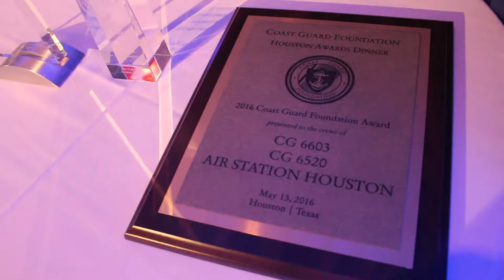Tribute to the U.S. Coast Guard in Houston 2016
The Coast Guard Foundation and its supporters gathered on May 13 for the inaugural Tribute to the U.S. Coast Guard in Houston. The event honored two crews from Air Station Houston for their heroism and dedication in saving one life, assisting six others and preserving over $80,000 worth of property during a search and rescue operation in July 2015.